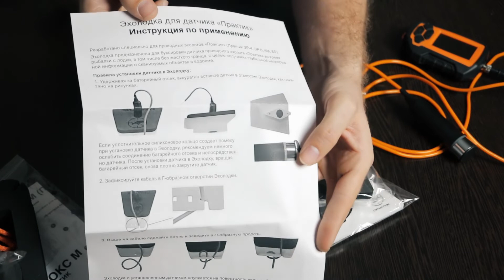ЭХОЛОТ ПРАКТИК 7. ОБЗОР КОМПЛЕКТУЮЩИХ ПРАКТИК. Универсал для зимы и лета.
Мне пришла новая посылка от тм.ПРАКТИК с аксессуарами и эхолотом Практик 7 BWF WIFI универсал. Теперь я могу и летом пользоваться их продукцией и снимать на нее тесты и обзоры. Эхолот Практик 7 WIFI универсал отличное сочетание 2 в 1, так как в его комплекте находится два датчика для летней и зимней рыбалки.
Второй стандартный датчик тоже можно использовать для летней рыбалки с помощью струбцины или лодочек для буксировки и стабилизации датчика эхолота. Позволяет получать информацию как для ловли троллингом, так и о бровке для постановки лодки.
Полный обзор комплектующих показал в видео.

*Палец ставим в верх
*Подписываемся на канал
*Смотрим другие видео)))